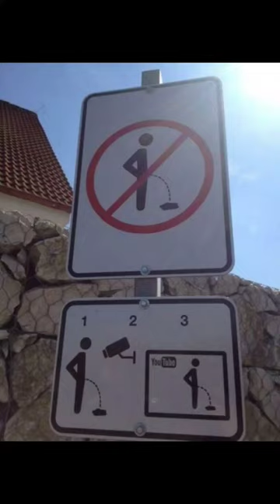strange road signs 🤣